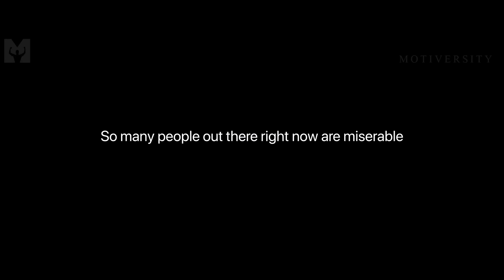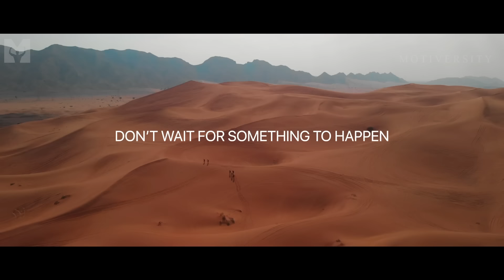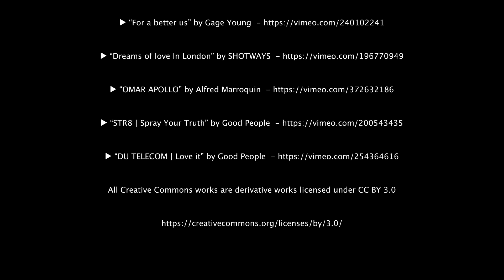DON'T WASTE YOUR LIFE - Powerful Motivational Speech Video (Ft. Coach Pain)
Don't Waste Your LIFE! So many take life for granted. Instead of realizing you have to take the opportunity to live it the best way you know how. Life is beautiful. No matter what you are facing, life is still good. Every day is a new day and it is a new opportunity. Don't waste it. Powerful new motivational speech and our latest release with Coach Pain.

►Speaker

Coach Pain

"I am honored to share my story with you so that you can see the path that brought me to where I am today.  You see, I believe that it is through difficult situations and great pain that the human spirit grows and character is developed.  And my story is a testament to this.
I started in the fitness industry when I was only 18 years old, and I knew that it was where I belonged.  I had always been into fitness and enjoyed being active through my whole childhood.  I was involved in Martial Arts, Wrestling and Football throughout high school and was generally a very physical person.  I have been in the field for 26+ years and plan to stay here for many more.  While I always enjoyed my work and was successful with it, I was not as passionate then as I am now.  The passion didn’t come until much later.  The passion came through the most painful loss I have ever experienced…" – Coach Pain

►Music
Licensed through Audiojungle